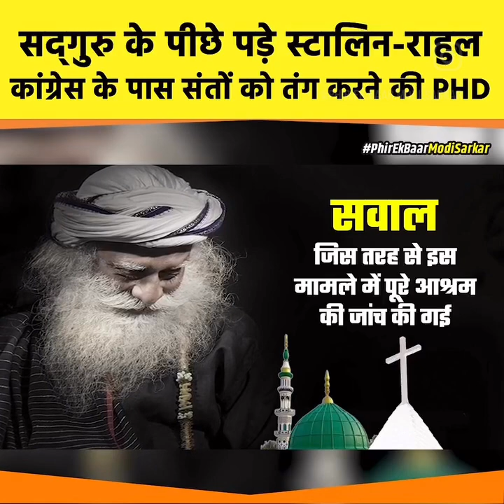justiceforsadguru sadguru sadhguru ishafoundation justice modisarkar bjp narendramodi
Jis tarah inn jaichandon ne Asharam Bapu ke sath jhoot kheel khela Jahan dekhte hai koi SanatanI Guru ke dwara logon ki aankhe khul rahi hai aur wo Ghar wapsi kar rahe hai ye inn guru pe jhoota aroop laga dete hai ab Sadhguru ke sath wahi kheel khela jaa raha hai ⚔️🔱